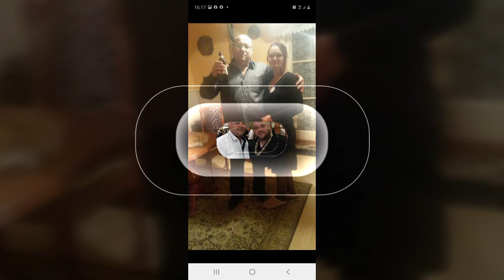SERES KRISZTIÁN-2020-KARÁCSONY DE SZÉP ŰNNEP(OFFICIAL MUSIC AUDIO)